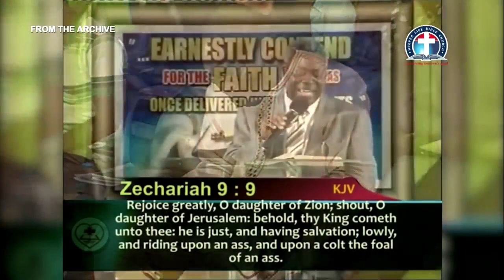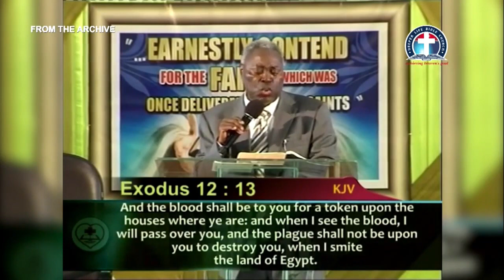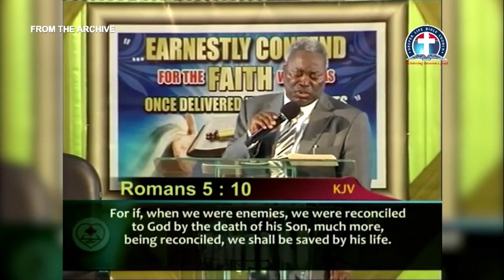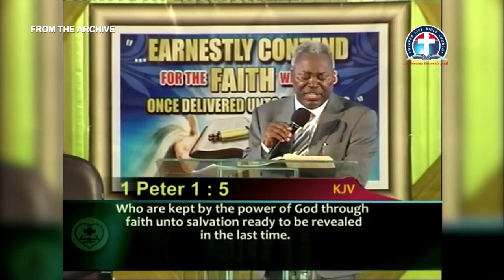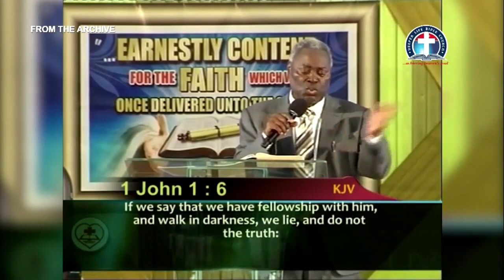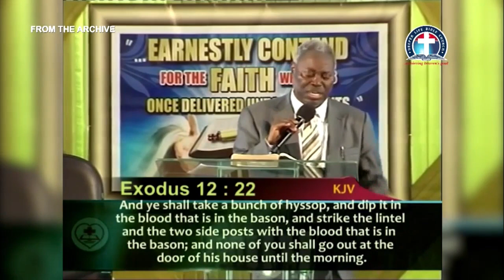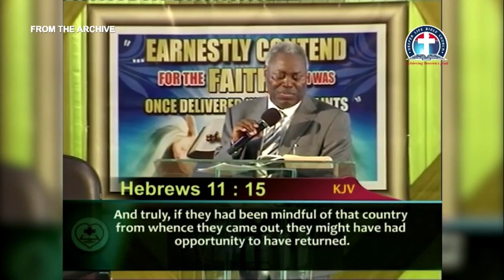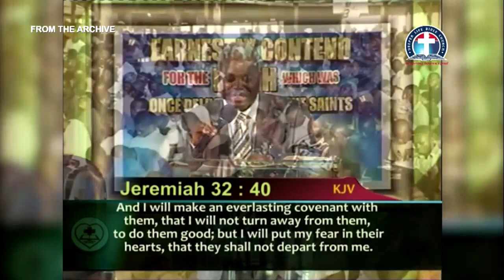Conquering Through The Blood Covenant vfr -Pas. W.F. Kumuyi